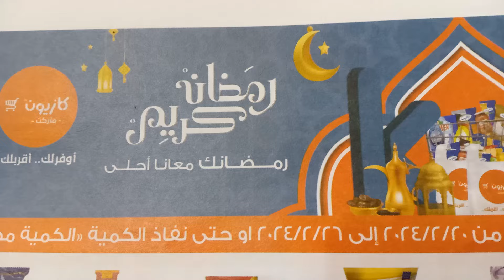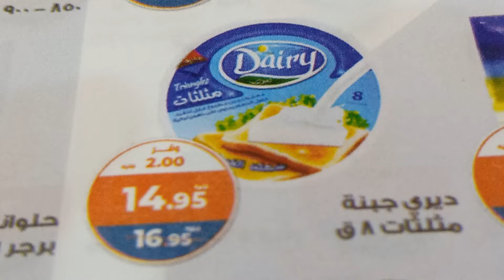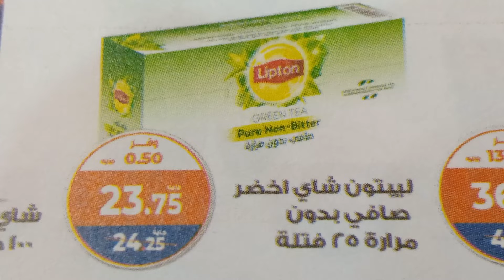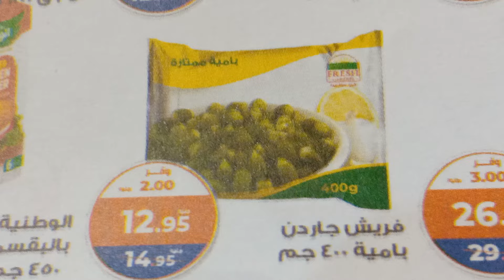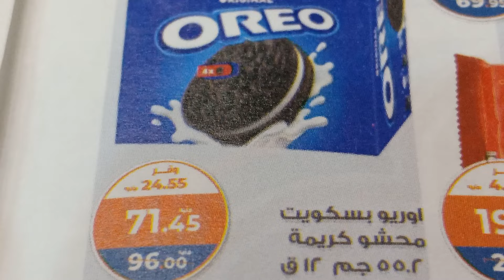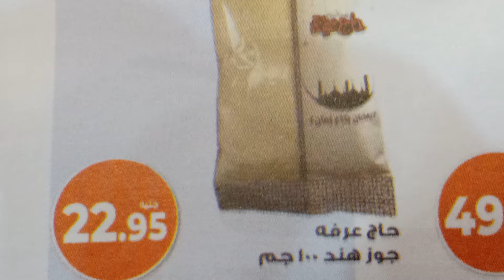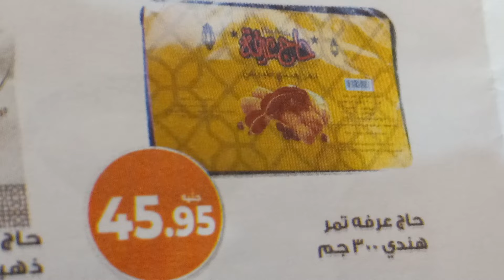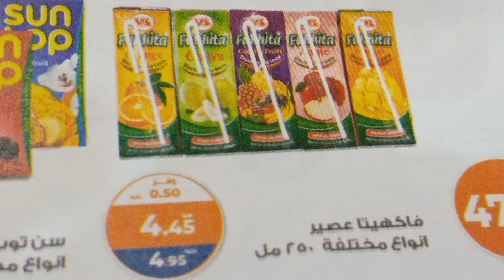عروض وتخفيضات كازيون الجديدة لغاية ٢/٢٦#عروض_كازيون